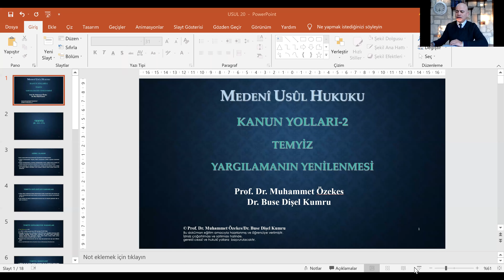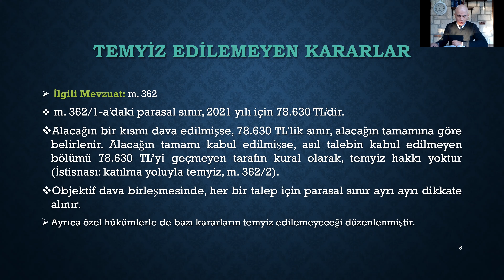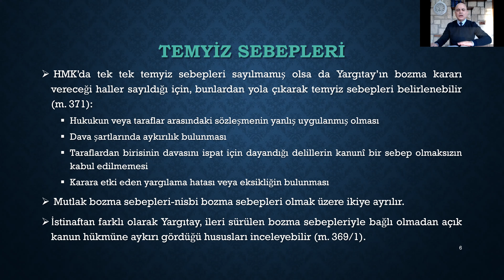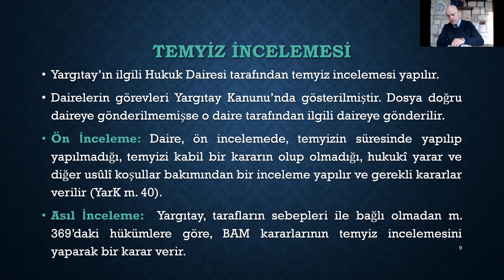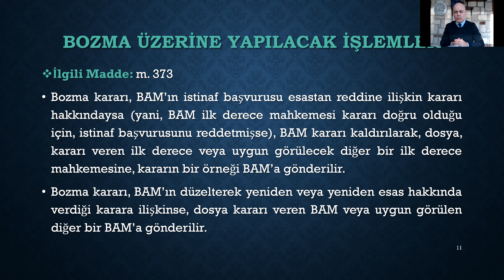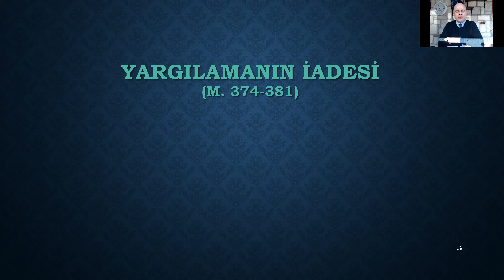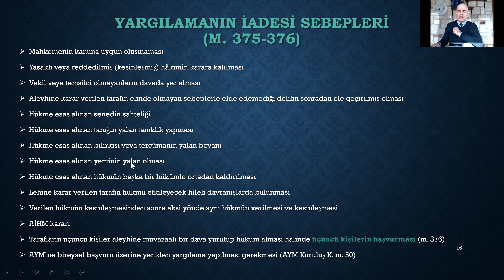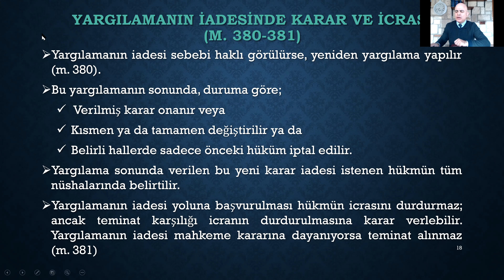Prof. Dr. Muhammet Özekes- Medeni Usul Hukuku Dersi 22: Kanun Yolları-2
Derste, kanun yolları, istinaf ve temyiz usulü anlatılmaktadır.